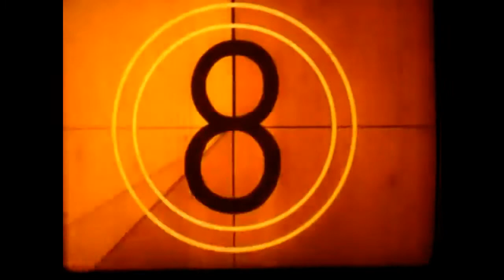Bonus Film Leaders (400 Subscribers Special) AKA Film Leader & Tails Compilation Part 2